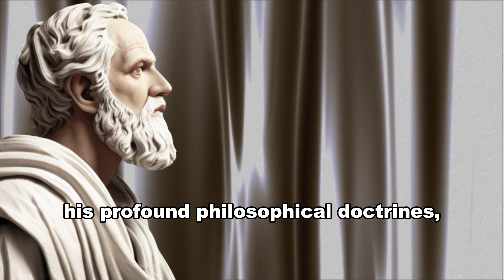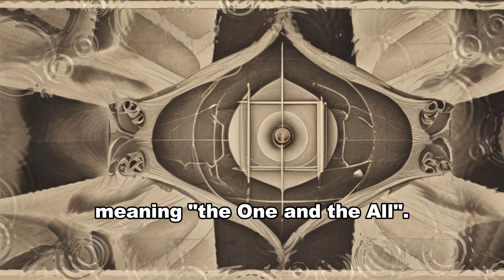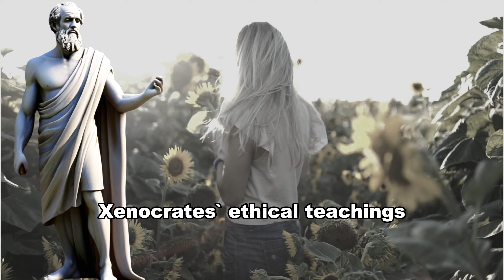Xenocrates: Moral Virtue (Philosophy)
Philosophy and History of the Ancient Greece.
Explore the profound teachings of Xenocrates, an ancient Greek philosopher renowned for his emphasis on moral virtue. Delve into his philosophical insights and discover how his ideas on ethics and character development continue to resonate in modern times.

Video made with CanvaPro and CapCut

📍Timestamps:
00:00 - Intro
00:36 - Early Life and Education
01:07 - Philosophical Foundations
01:42 - The Concept of "Hen Kai Pan"
02:13 - Ethical Philosophy
02:44 - Practical Ethics
03:16 - Leadership at the Platonic Academy
03:52 - Legacy and Influence
04:26 - Reflections on Xenocrates' Wisdom
05:00 - Conclusion
05:28 - Outro